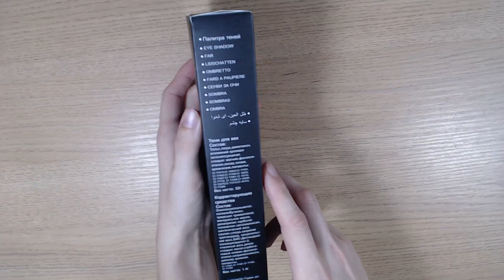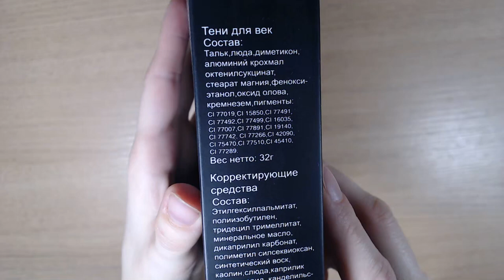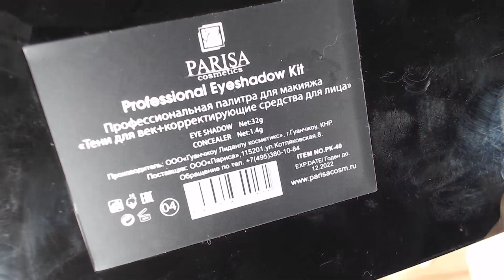Art Manij Parisa Набор теней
Parisa Набор теней + Румяна + пудра, тон №04 матово-перламутровый серо-бежевый яркий микс, 32 г Цена: 938 руб.
Parisa Набор теней + Румяна + пудра, тон №04 матово-перламутровый серо-бежевый яркий микс, 32 г Цена: 1377 руб.